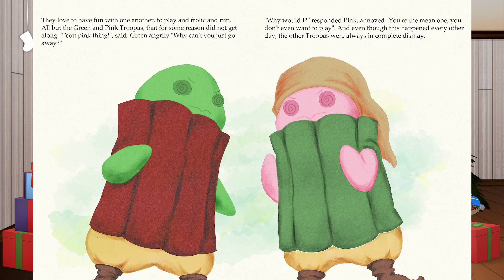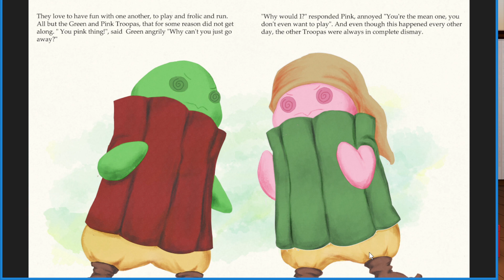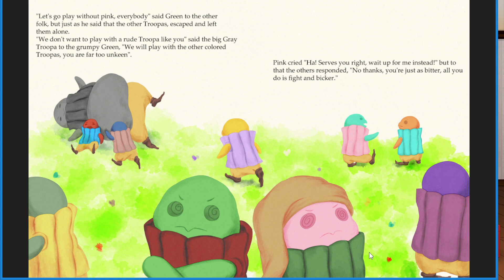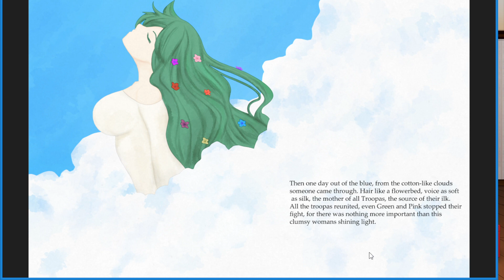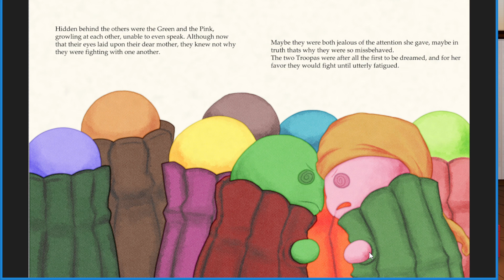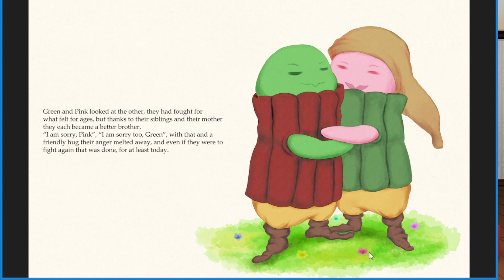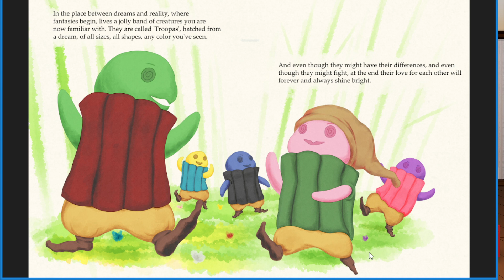【Yule Log】MERRY CHRISTMAS, EVE! Troopa's tree, couch yule log, then christmas stories!【Vtuber�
From December 24th, 2021

New model, rigging, Ending card, and Troopa L2D model by: Xavier Calavera